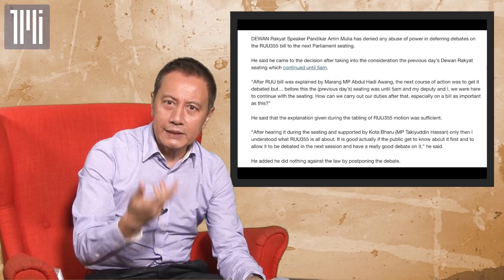Art of the Matter | Dewan Rakyat Speaker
In today's episode of Art of the Matter, Art Harun explains the selection of the Speaker of the Dewan Rakyat and his role.

Parliament will be in session starting July 16, the first time after the May 9 elections which brought Pakatan Harapan government into power.